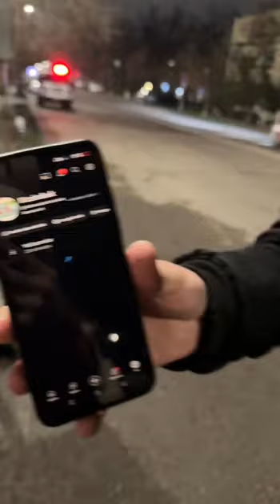100$ egasiga topshirildi. ACTIVIST UZ